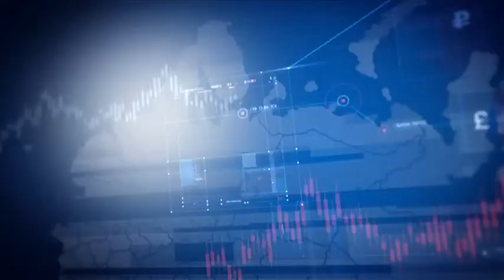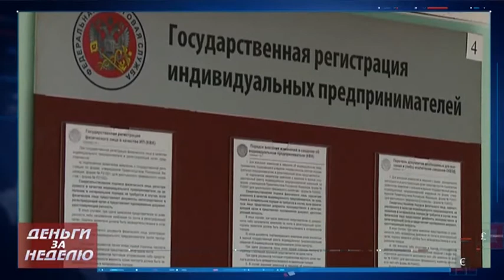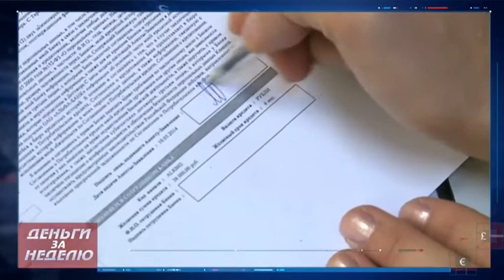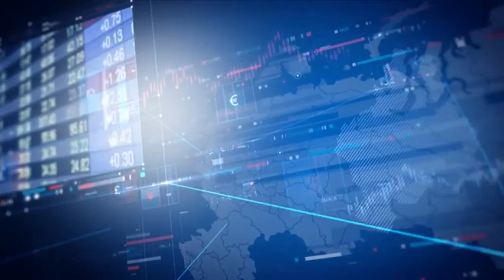Деньги за неделю 25 12 2016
Прогнозы на 2017 год. Кто окажется точнее в финансовом плане - эксперты или звезды? Проверим!